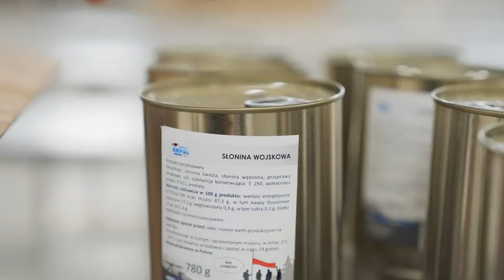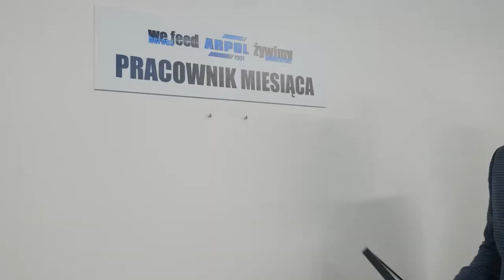Pracownik Miesiąca w firmie Arpol - (w roli głównej Patryk Dudek) - prod. by ZOOM studio)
montaż: Marcin Iszczek
zdjęcia: Marcin Iszczek, Armi Artomi
wystąpili: Patryk Dudek, Władysław Czulak, Armi Artomi, Marcin Kozera, Grzegorz Mowczan, Andrzej Mowczan, pracownicy firmy Arpol
Organizacja planu: Armi Artomi, Marcin Iszczek, Władysław Czulak, Dominika Szylderowicz